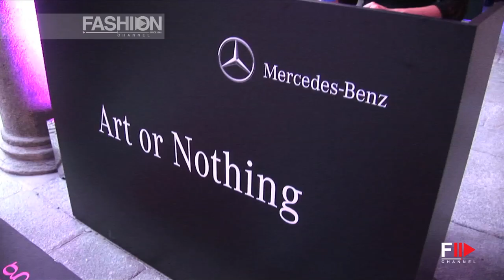"Art or Nothing" Mercedes-Benz Class S Presentation with Lewis Hamilton and Maria Grazia Cucinotta